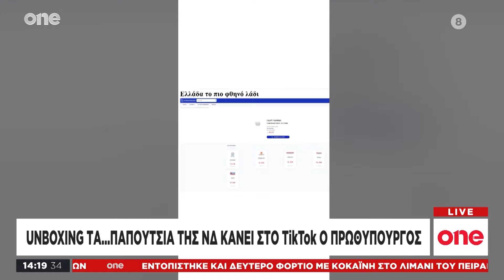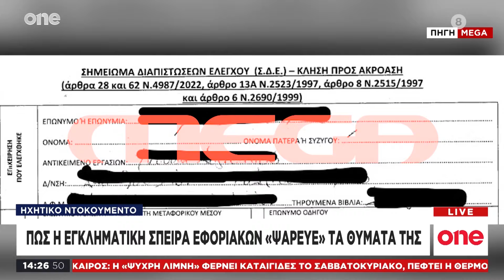One News 24/05/2024 | One Channel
Αναλυτικά η επικαιρότητα της ημέρας στο μεσημβρινό δελτίο ειδήσεων του One Channel με την Μαρία Αστερίου στις 14:00.
Εκτάκτως την Παρασκευή 24/05/2024 παρουσίασε η Μαρία Αραμπατζή.